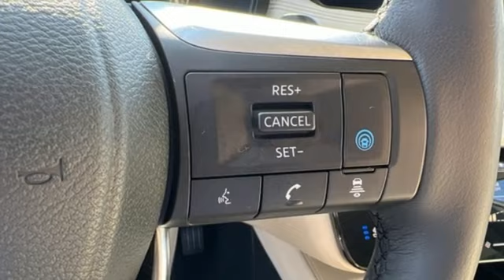Used 2023 INFINITI QX60 Greenville SC Easley, SC AP6022 - SOLD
Year: 2023
Make: INFINITI
Model: QX60
Trim: LUXE
Engine: 3.5L V6
Transmission: 9-Speed Automatic
Color: Gray
Interior: Sandstone
Mileage: 6345
Stock #: AP6022
VIN: 5N1DL1FR7PC355191

Address:
2450 Laurens Rd